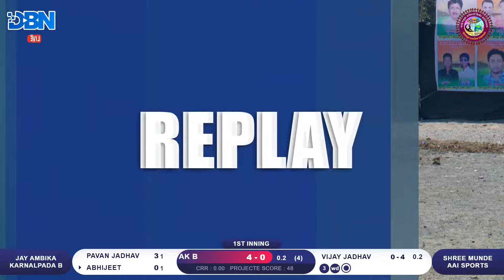DAY 1 || MATCH NO 4 || SHREE MUNDE AAI SPORTS VS JAY AMBIKA KARNALPADA B || PALANAPADA CHASHAK || DB